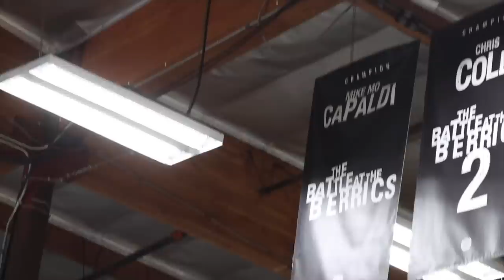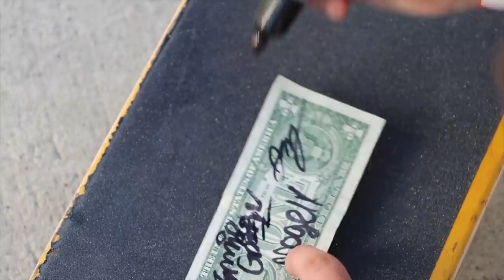BATB FINALS NIGHT WITH JAMIE GRIFFIN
Huge congrats to our boy Jamie! Insane how far you've come dude!

We'll be posting every week at 7pm (UK time).